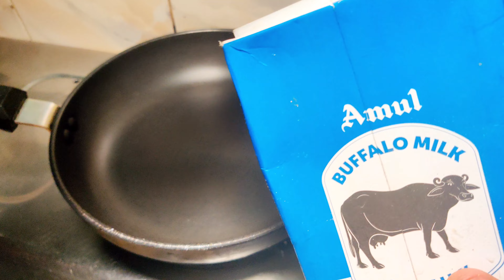bread se icecream kaise banaen | ब्रेड से आइस क्रीम कैसे बनाये | Ghar pe icecream kaise banaye#viral